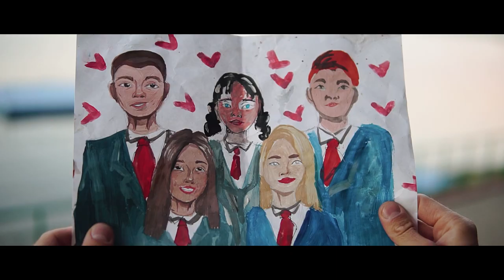Верные друзья детства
Васильева Дарья Сергеевна 24 года

История про детскую дружбу